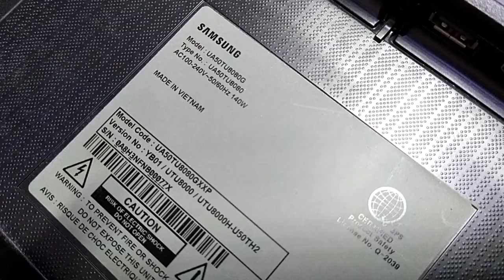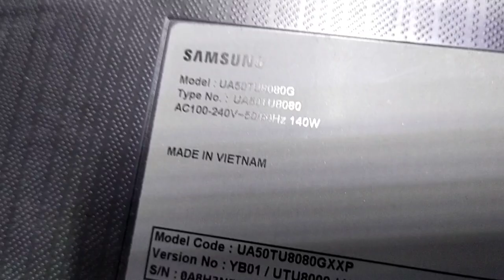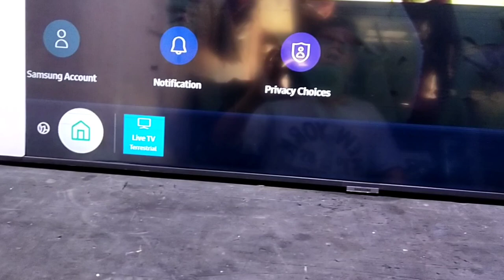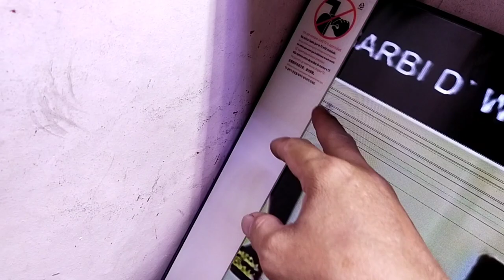samsung 50 frameless blinking red on off